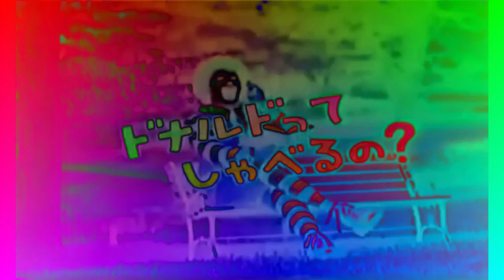Preview 2 TGMLM6002 Stuff V3 Effects (Preview 2 Effects)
Requested by @iiPLVM2935 & @TRAFVE2024

Software/plugins used:
Vegas Pro 19
Audacity